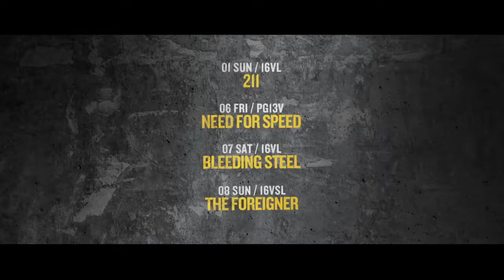M-Net Movies Actions | December Promo TV AD